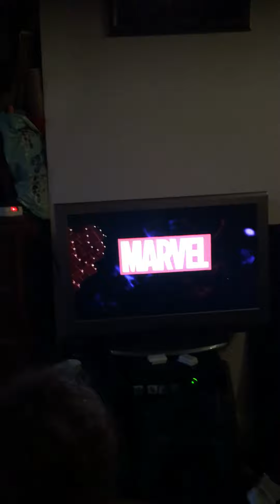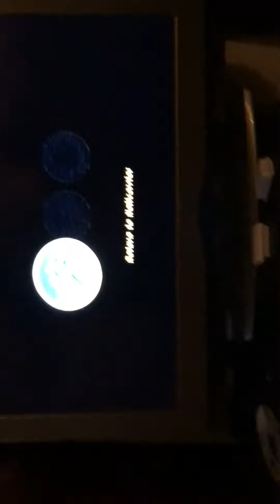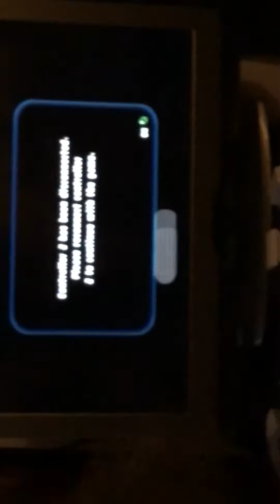LEGO marvel super hero’s